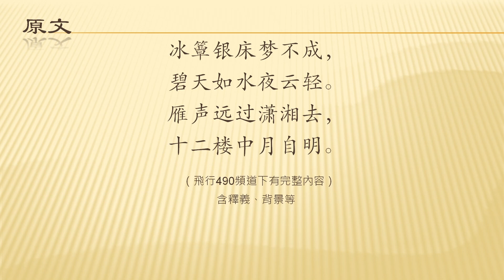全唐诗卷579 16 瑶瑟怨 温庭筠 （繁简原文）